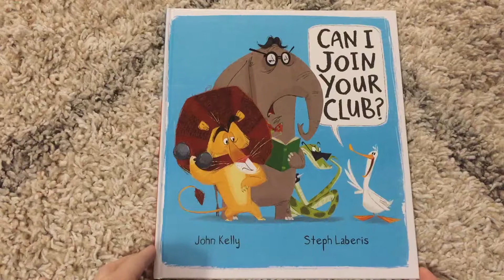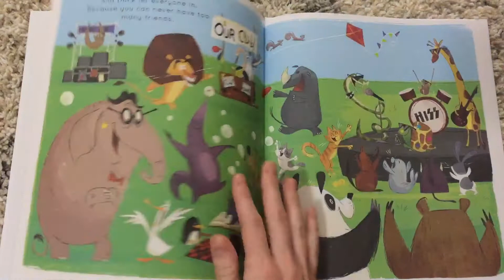Usborne Can I Join Your Club?